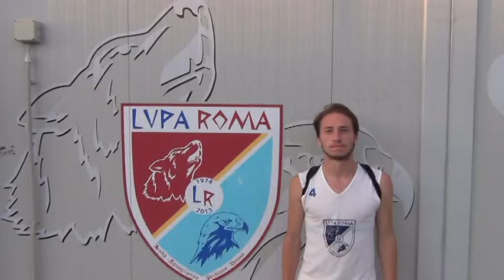Ritiro estivo Lupa Roma FC 2014-2015: intervista a Marco Moras